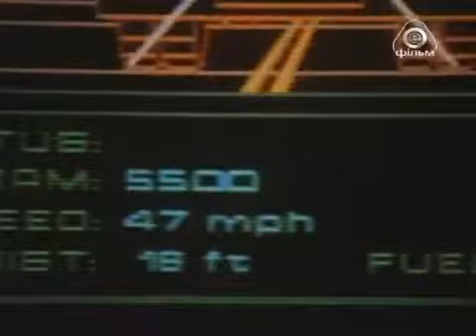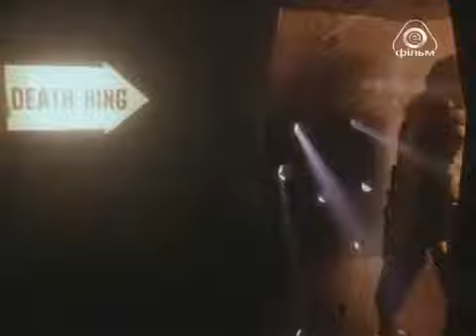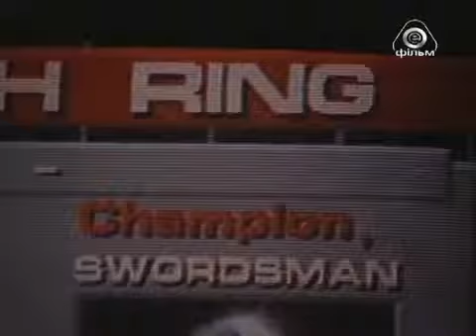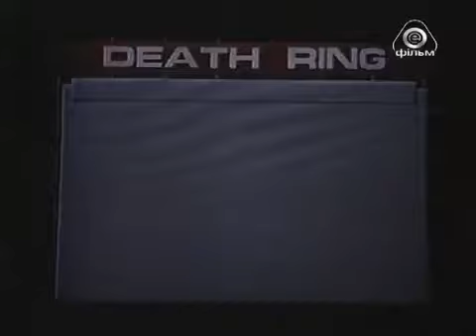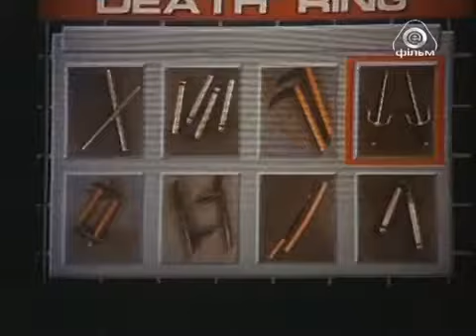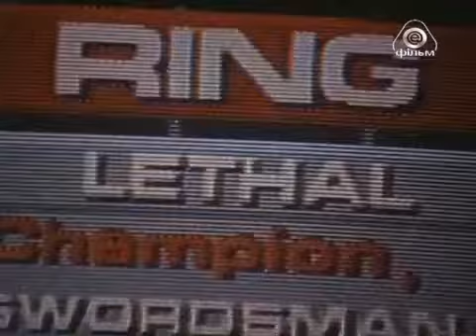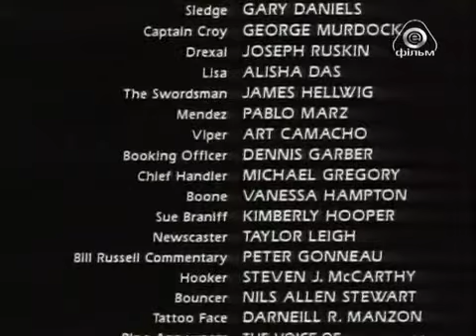Film akcji 93